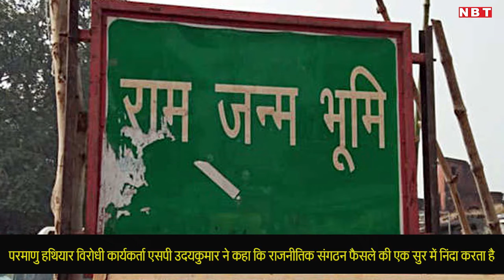चेन्नई: राम मंदिर पर सुप्रीम कोर्ट के फैसले के खिलाफ 40 राजनीतिक दल करेंगे प्रदर्शन